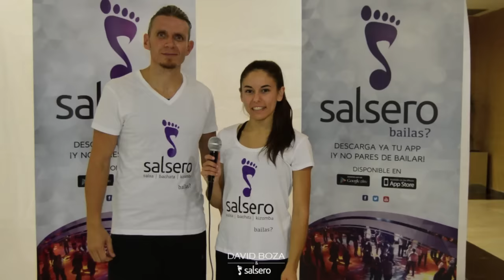SALSALUZ 2015 - Best moments - mejores momentos- HUELVA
Salsaluz cumplió 5 añitos, este congreso de sol y playa, esta ubicado en la hermosa ciudad de Huelva, se celebra a finales de Septiembre y para los que se lo perdierón les invitamos a ver este video y prepararse para el SALSALUZ 2016, MUY PRONTO TODA LA INFO